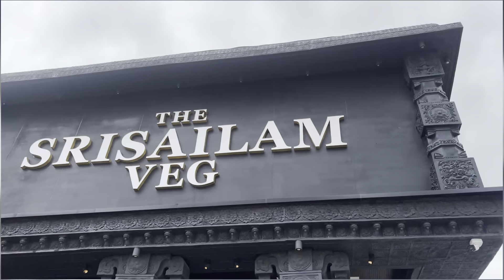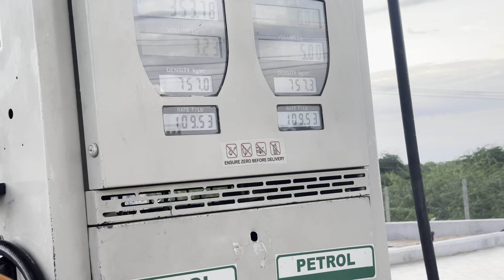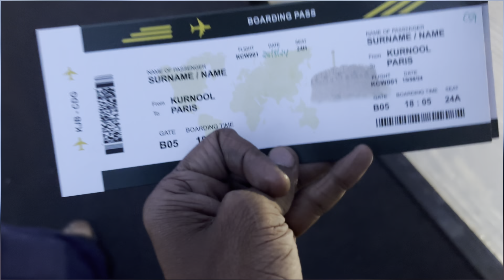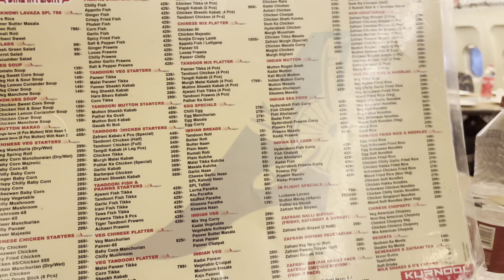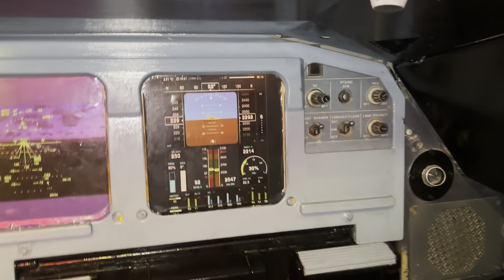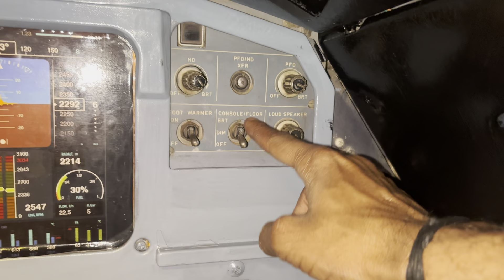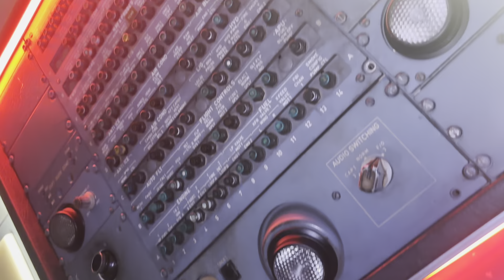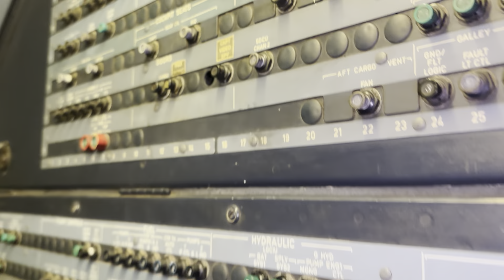Inside the World's Largest Shiva Statue | Adiyogi Kya hai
Adiyogi shiva statue chikkaballapur avalagurki karnataka

“Discover the spiritual essence of the Adiyogi statue in Karnataka, one of India’s most iconic landmarks dedicated to Lord Shiva, the first yogi. In this video, I take you through my visit to this 112-feet tall masterpiece, exploring its spiritual significance, how to get there, ticket information, and what makes this site a must-visit for anyone interested in yoga, meditation, or spiritual travel.

What You’ll Learn in This Video:

 • Adiyogi Karnataka Overview: Why this statue is a spiritual beacon.
 • How to Reach Adiyogi: Detailed directions and travel tips.
 • Ticket Prices & Timings: What you need to know before visiting.
 • Spiritual Significance: The deeper meaning behind Adiyogi.
 • On-Site Experience: What to expect during your visit, including the peaceful environment perfect for meditation.

If you’re planning a spiritual journey or simply love exploring India’s rich cultural heritage, this guide will help you make the most of your visit.

travel bloggers india
bike road trip india
explore south india
bangalore travel vlog
monsoon trip in india
indian travel experience
place to visit in india
karnataka tourist places
historical places in india vlog